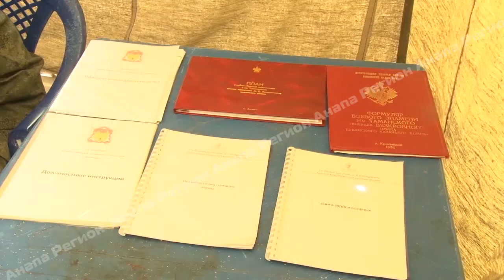Казачата Анапы приняли участие в военно-полевых сборах